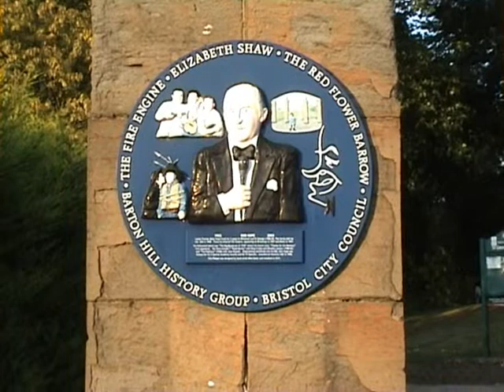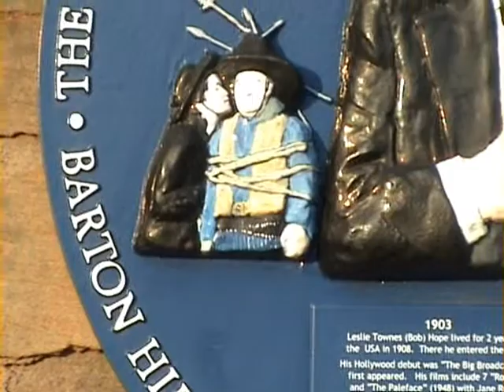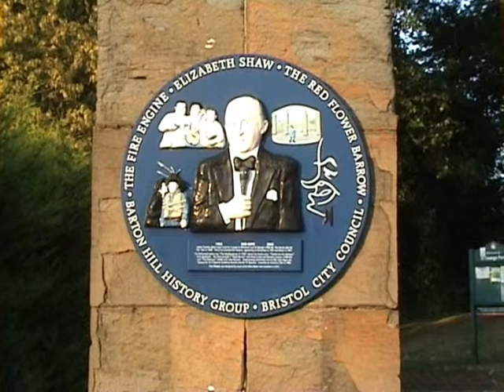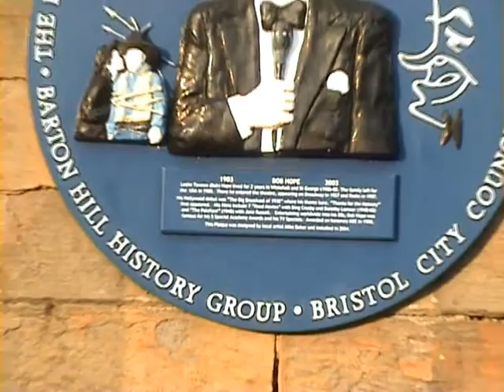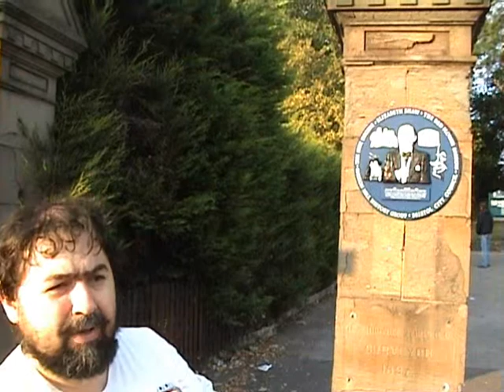Bob Hope Plaque St George Bristol 130909